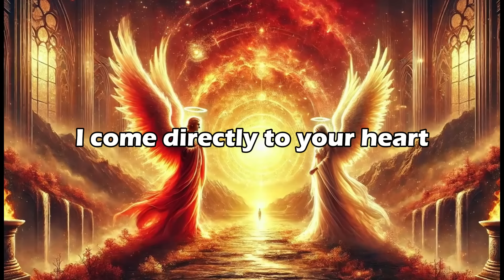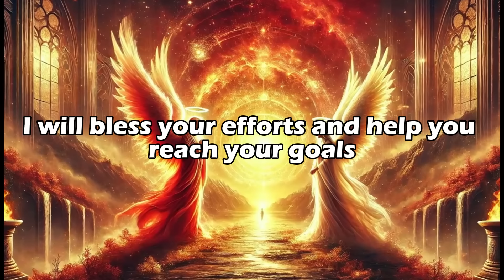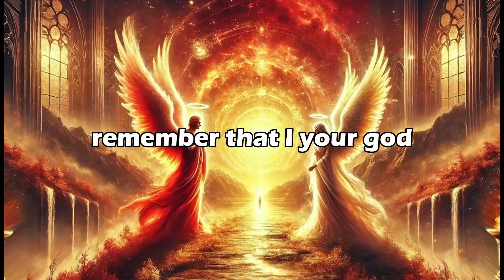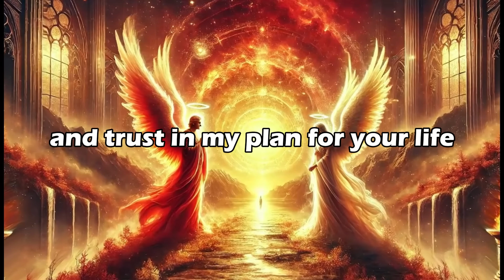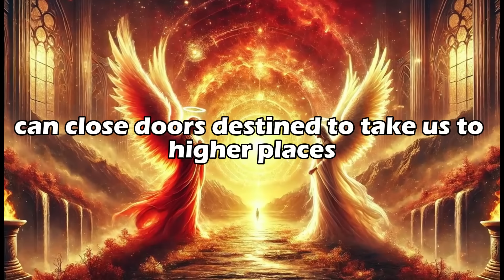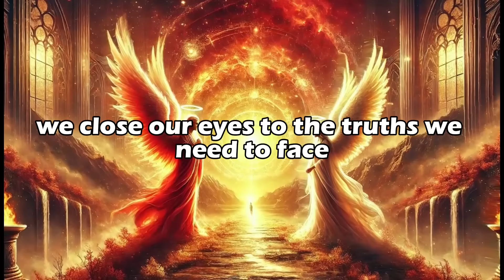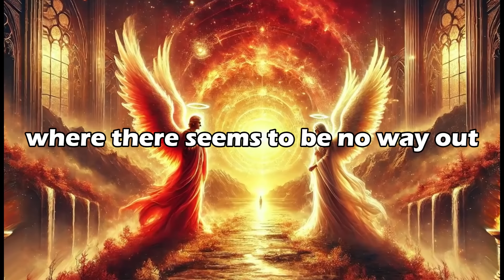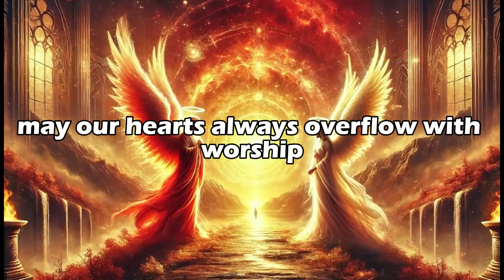⚠️🕊️ARCHANGEL MICHAEL IS CRYING DESPERATELY BECAUSE HE IS TRYING TO WARN YOU ABOUT SOMETHING THAT...